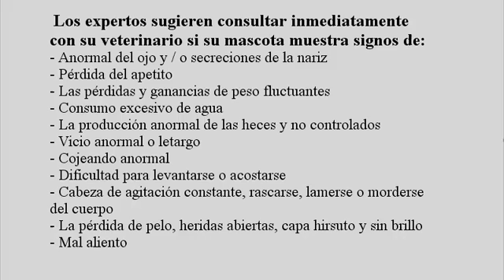Enfermedad del Perro --[Que es el Moquillo en la enfermedad del Perro]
El moquillo canino es una enfermedad grave causada por un virus altamente contagioso que ataca a los sistemas respiratorio, digestivo y nervioso de los perros. El virus también infecta zorros, lobos, coyotes, mapaches y otros animales salvajes en la familia canina. Los perros más jóvenes son los más propensos a la infección. Los perros mayores también pueden infectarse, aunque con mucha menos frecuencia.

Más del 50% de los perros que adquieren la enfermedad mueren de moquillo canino. Un aún más baja tasa de 20% de supervivencia está presente para los cachorros. E incluso si el perro sobrevive a la enfermedad, es muy probable que su salud se daña permanentemente.

Un caso de moquillo canino deja el sistema nervioso afectada con poca o ninguna esperanza para la Recuperación total. La parálisis parcial o completa es común, así como otros efectos en el sentido del olfato, y la agudeza auditiva y de la vista. Los perros infectados son más propensos a otras enfermedades como la neumonía. El virus del moquillo canino (CDV) no es transmisible al ser humano.